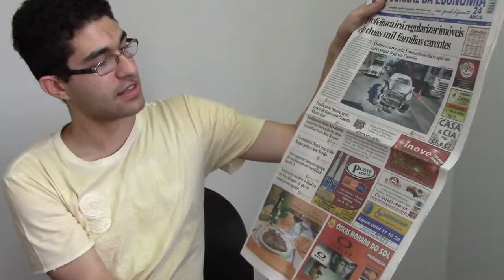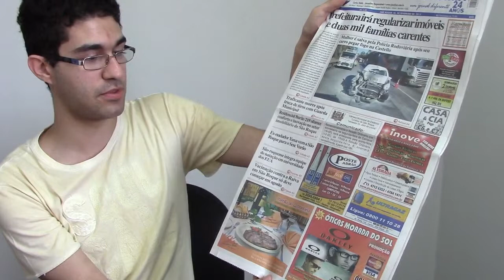Confira as manchetes desta semana do Jornal da Economia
O jornalista Lucas Caparelli mostra as principais manchetes do Jornal da Economia desta semana. Confira o vídeo e garanta o seu exemplar!